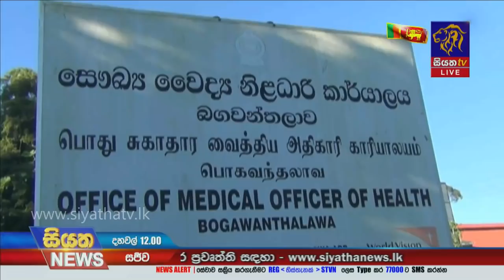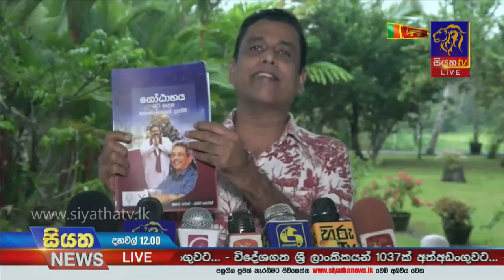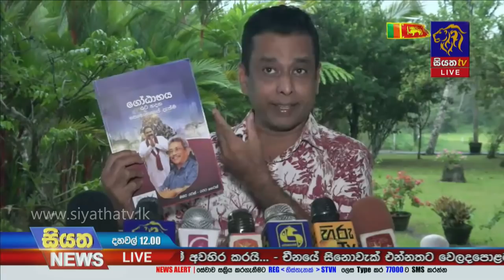Siyatha News | 12.00 PM | 07 - 02 - 2021